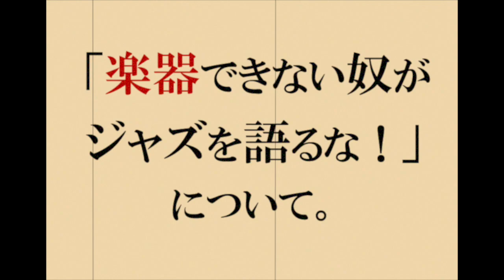ジャズ鑑賞、楽器やるべき？やらぬべき？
よく、「JAZZ鑑賞のためには楽器をやるべきだ」とか、「楽器をやらん人がジャズを語るな！」みたいなことまで言う人もいるようですが、果たして、ジャズの鑑賞に楽器をやる必要はあるのでしょうか？

考察＆語ってみました。

◎関連記事
▼コルグとローランド。音色で作風が左右されたかつての僕ら

▼アップロード動画一覧